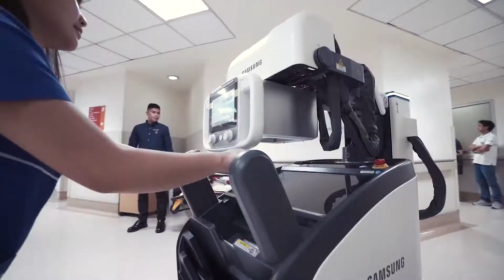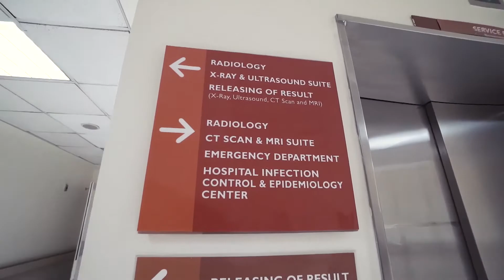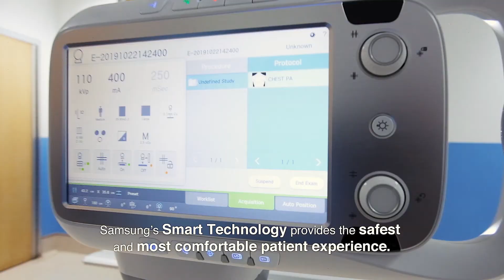A pioneer partnership in patient care with The Medical City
Acquiring the latest equipment for our X-Ray Department involves earning our confidence.
In Bullseye and Samsung, The Medical City found partners that shared our "patient-first" vision and thus, earned our trust.